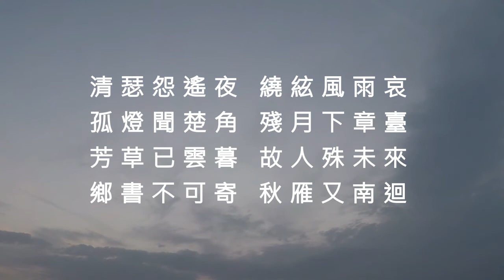章臺夜思 - 韋莊 (粵讀)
清瑟怨遙夜，繞絃風雨哀。
孤燈聞楚角，殘月下章臺。
芳草已雲暮，故人殊未來。
鄉書不可寄，秋雁又南迴。